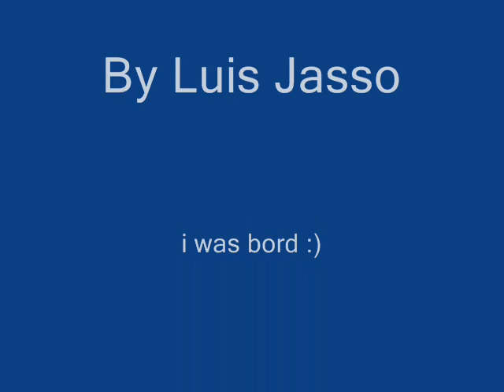Justin Bieber and Mac Miller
Check This out :D